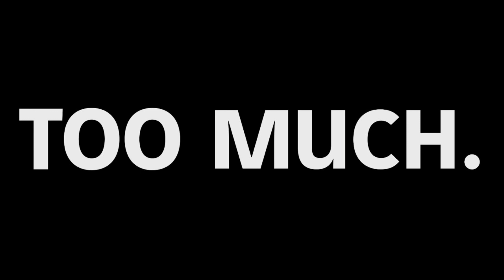"Too Much" Hit Record Type Beat.